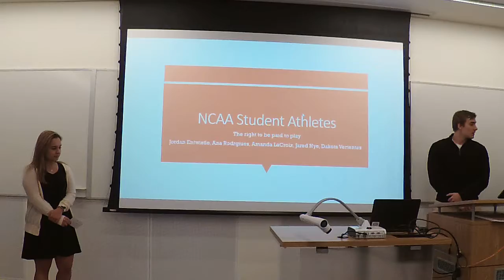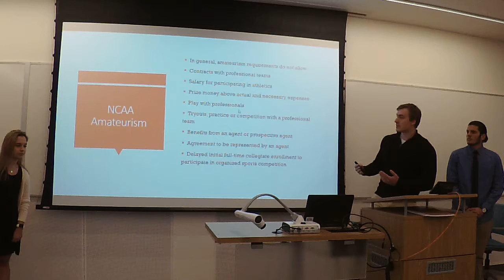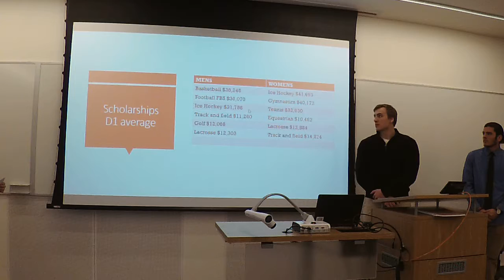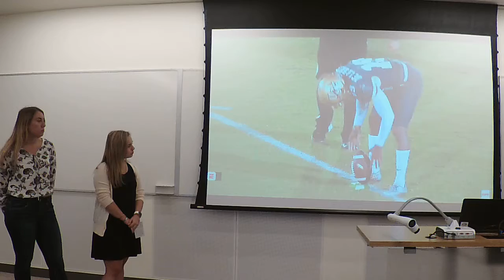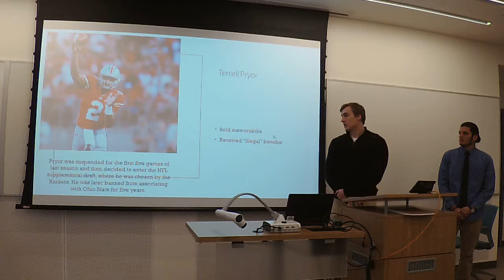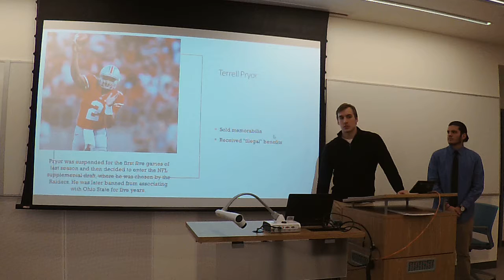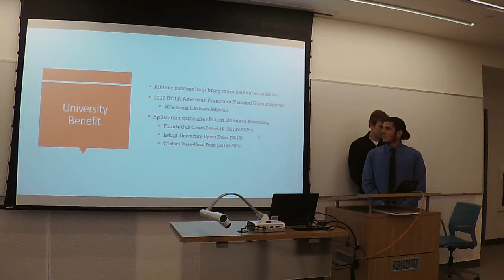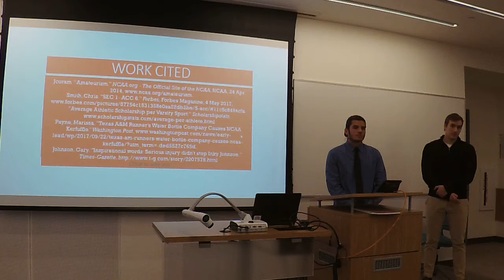Team 6 - NCAA Student Athletes(11/16/17)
1. Ana Rodrigues
2. Jared Nye
3. Dakota Vertentes
4. Amada LaCroix
5. Robert Entwistle